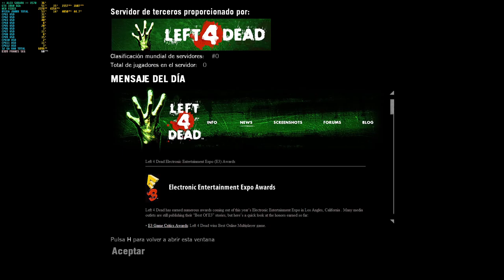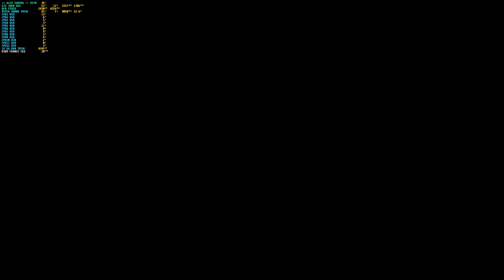LEFT 4 DEAD - DEDICADO A TODOS VOSOTROS - UN "SOLO" ♥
Recomendado para ti que buscas Left 4 Dead. Aquí lo vas a encontrar. Bienvenido.

▣ Activo desde el 1 de marzo del 2017 en mi canal principal
●Mi discord: ALEX SUBARU#7867
●Servidores de ARK: Preguntar en Discord